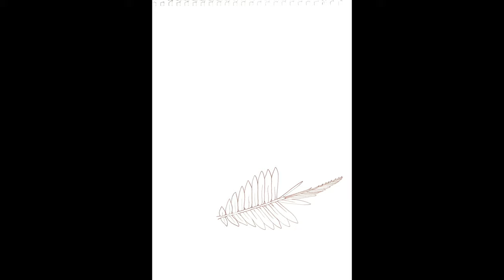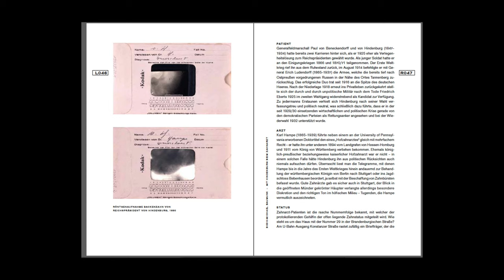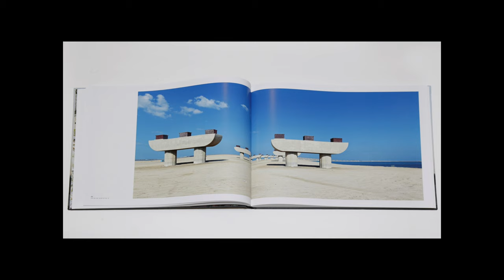Conversations on Practice with UAE Unlimited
Curator Laura Metzler sits in conversation with Zara Mahmood and Tor Seidel about everyday material and their practices in the context of the ongoing exhibition Tashweesh: Material Noise carried out at Maraya Art Centre in collaboration with UAE Unlimited. This talk is part of the Jameel’s ‘Conversations on Practice’ series of artist-led presentations.